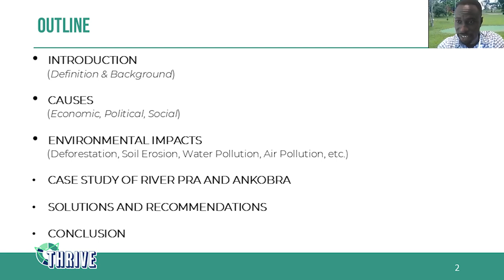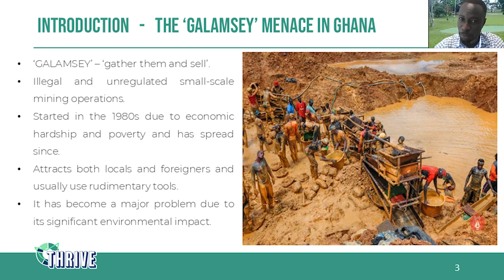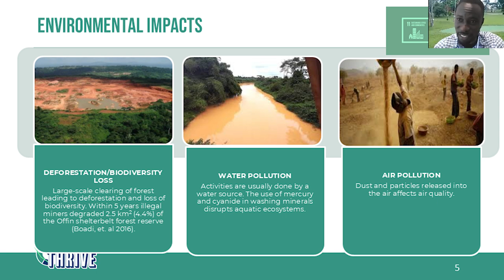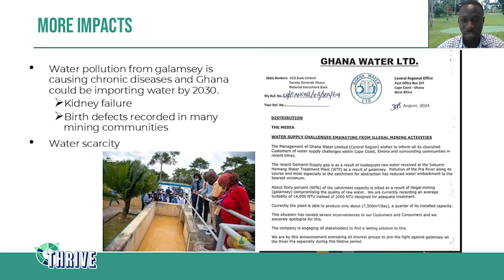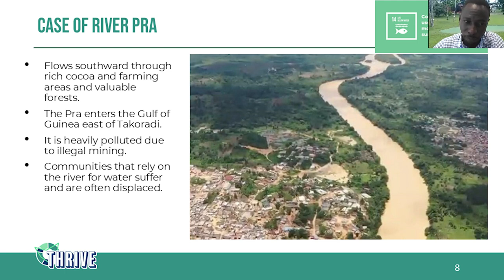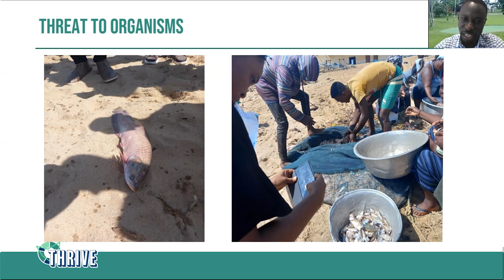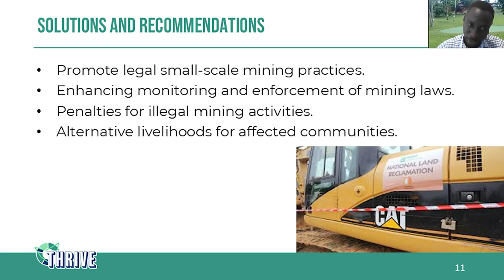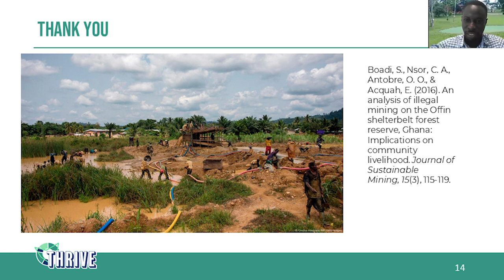The Galamsey Menace: Illegal Mining In Ghana | Ebenezer Odame | THRIVE Research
In this presentation, Ebenezer Odame, one of our researchers at the THRIVE Project, discusses the issue of unregulated small-scale mining efforts in Ghana, known as 'galamsey'.

Often underpinned by a range of issues, from unemployment and poverty to institutional corruption, it leads to numerous issues such as the destruction of natural habitats and the pollution of air and water, often leading to diseases and shortages of safe, potable water.

To this end, we explore the problem and discuss how it can be solved.

We hope that by publishing these presentations, we can inspire researchers to explore these topics further, and help discover the means to a thrivable world.

The THRIVE Research Series aims to showcase the efforts of our researchers, and the many ways they aim to create a thrivable world.